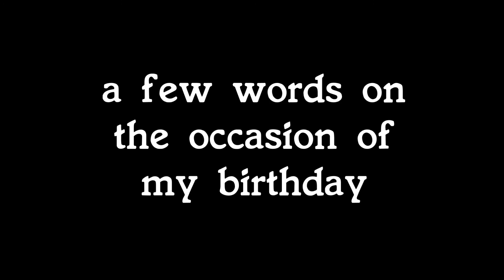Heraclitus Akimbo - A few words on the occasion of my birthday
Live improvisation for keyboard + effects. No post-facto edits + just minor processing (boost + compression) added.